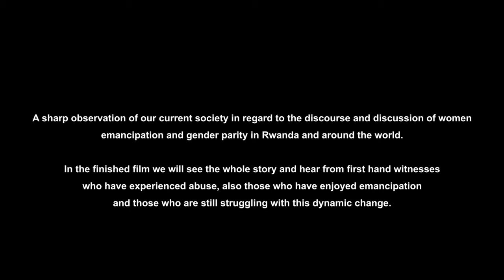The Woman in Me A film by Eric Kabera on Vimeo